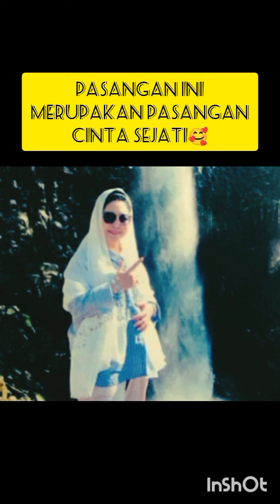BUKTI CINTA SEJATI DAN PERJALAN CINTA TITIEK SOEHARTO & PRABOWO SUBIANTO